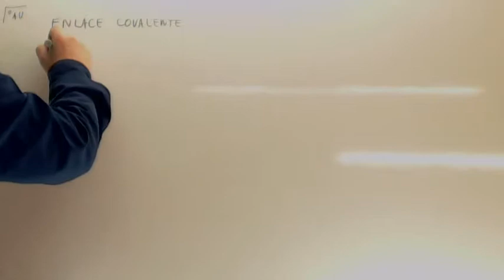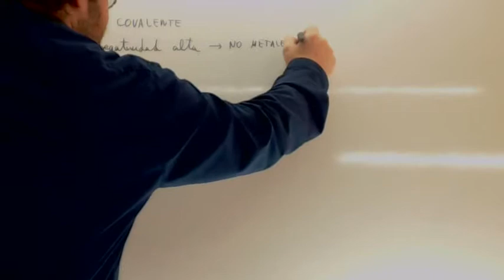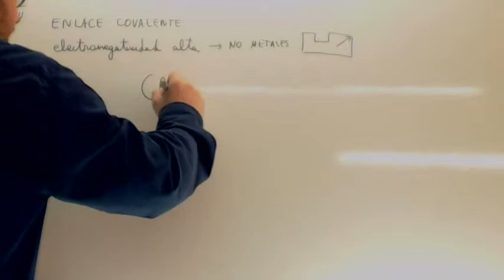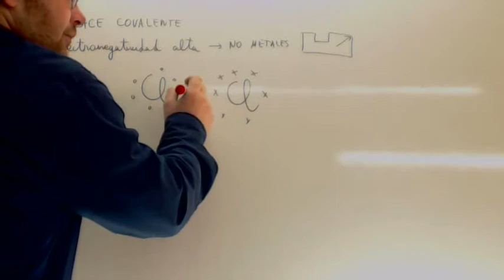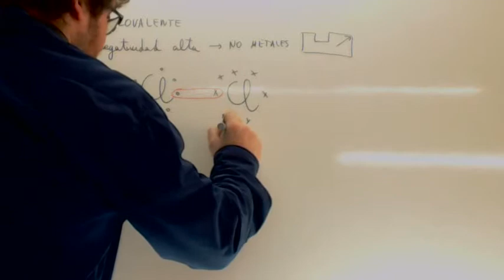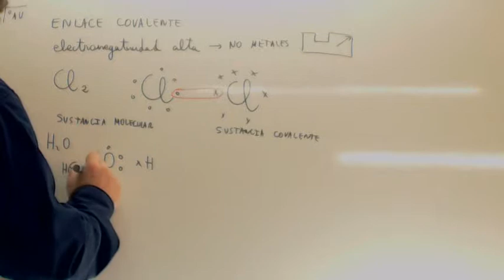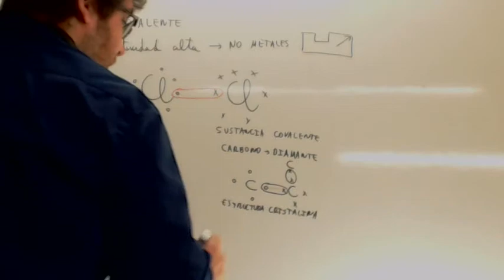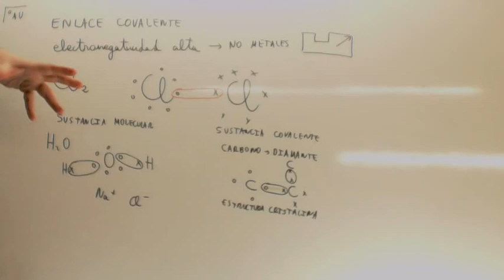Enlace covalente Usero